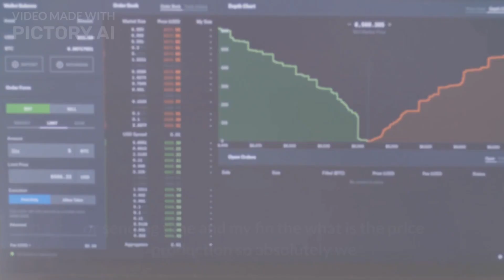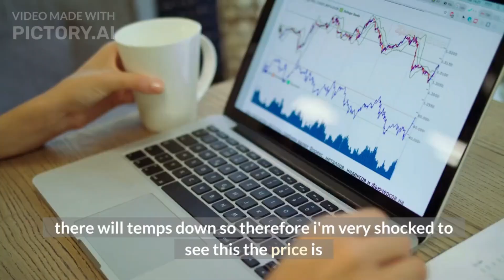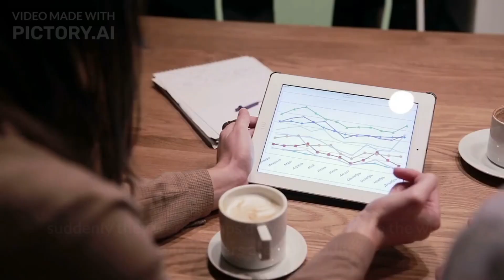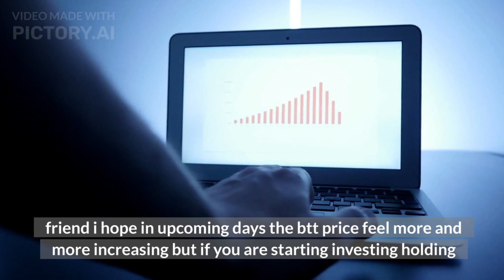BTT Crypto Price Prediction 2022 || Btt News Today || Bittorrent Coin || Btt Binance